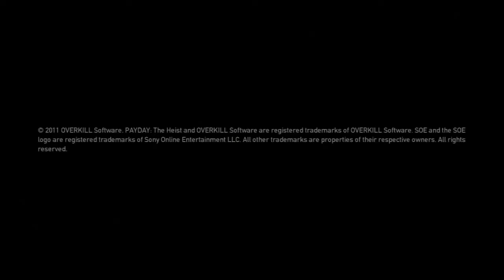Jugando PayDay: Me electrocutaron las Bolas!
Lo mejor de PayDay: The Heist
Que juegos les gustaria ver??
Comenta y aparece en el proximo video!!